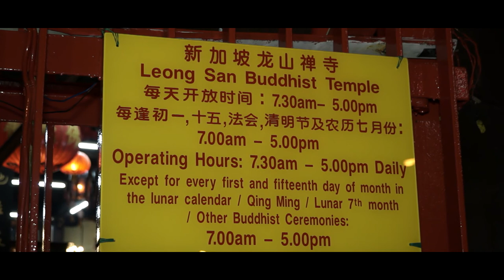Leong San Buddhist Temple - Evening Closing Prayers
Documented ceremonies and prayers during the Chinese Seventh Month Hungry Ghost Festival.

Official Filming Crew for Leong San Si Temple

~ C J Goh / Video Impetus (Singapore)
"The Art of Story Telling on Film"